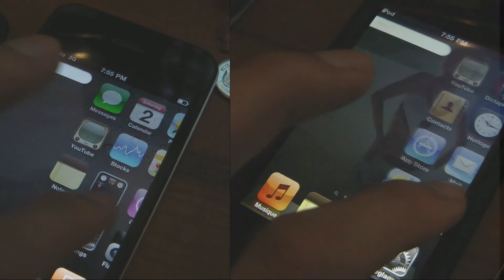Iphone 4g VS Ipod Touch display lag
IPS retina display vs TN retina display. It's about 30ms of difference between both. it's hard to say how much but the Ipod Touch 4G definitely is less responsive.

The Iphone 4G 16GB isn't mine, but it's indeed my Ipod Touch 4G 32GB.